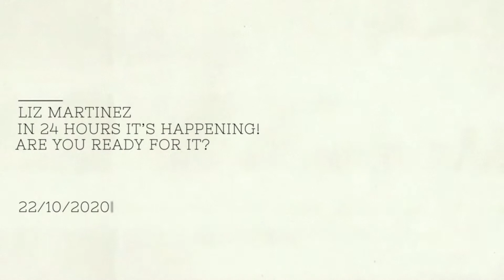Liz Martinez - New Collection Alert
Liz Martinez’s designs capture the essence of feminine sophistication, independence and freedom, with a collection of sheer and flowy looks that are both classic and forward thinking. Sands was inspired by the desert terrain of her native Israeli home, a landscape that’s both timeless and forever changing. While each dress exudes luxury and glamour, each look also embodies simplicity and grace, a unique combination that quickly established Liz Martinez as a designer worth noting in the world of bridal fashion wear for over a decade now.

Liz’s intuitive sense of style is prevalent throughout her current and past bridal collections. With Sands, she’s taken her designs a step further with her use of sheer and flowy fabrics, a dreamy palette of ivory, cream, blush and nude, and an array of beaded hand embroidery, lace, crystals and pearls. Emanating the colors and textures of the Israeli desert, while embracing the idea that elegance can also be fun and youthful, Liz Martinez’s latest collection attracts women whose fashion sensibilities align with their independent and adventurous spirit. Like the grains of desert sand, each one is so gorgeously timeless and unique.

Collection Description:

Warm winds, sandstone valleys, and lush clay terrains, the vast Israeli desert inspired Liz Martinez’s most recent bridal collection, Sands.

The desert is covered in millions of grains of sand. Each one is special, unique, timeless and eternal. Like meeting the person you’ll be spending the rest of your life with, that first glance, that first embrace, when you immediately knew you could hold on to that person forever.

The desert is a journey inwards, as much as it is a journey into the unknown, like taking that leap of faith with the person you love. The desert contains our history, heritage and ancestry, it also contains the promise of our future, hopes and dreams.

Inspired by the stillness and vastness of the desert, Liz Martinez discovered that everything she needed, everything she had been searching for was right there, exactly where she was, exactly where she had always been, home.

We’re thrilled to invite you to the new Sands Collection, 17 unique and breathtaking gowns, that reflect the strength, beauty and uniqueness of the Israeli desert. And it’s our hope that each woman who wears them feels empowered, bold and elegant, on the day she celebrates the beginning of her journey of everlasting love.